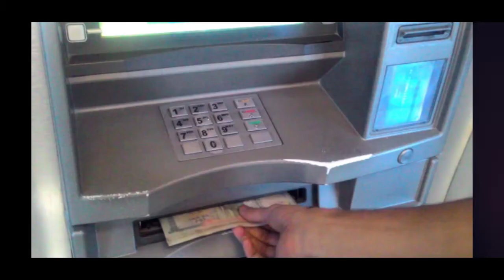लुटको नया शैली , राजधानी मा नै के कस्तो र कसरि दिउसै लुटियो करोडौ, हेर्नुस यो भिडियो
ATM Hack in Kathmandu

Fact News Nepal
Nepali News
Nepal Today
Nepalese News
Nepali Political News
Nepali Politics
Nepali Crime News
Nepali Social News
Latest Nepali News
Aaj ko Nepali news
Hit news of Nepal
Viral News of Nepal
Fact News of Nepal
Jay Nepal
all over Nepal
Non Resident Nepalese NRN
NRN News

प्रिय दर्शकबृन्द
साथै हाम्रो भिडियोहरुलाइ लाइक, कमेन्ट तथा शेयर गरि हामीलाई हौसला दिनुहोला
जय नेपाल ।